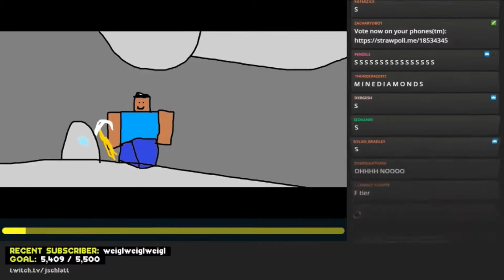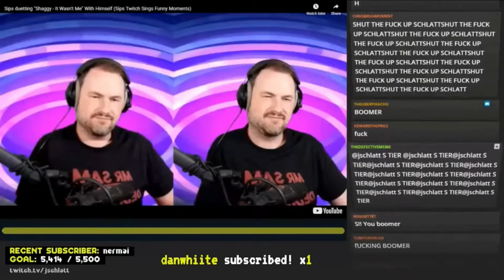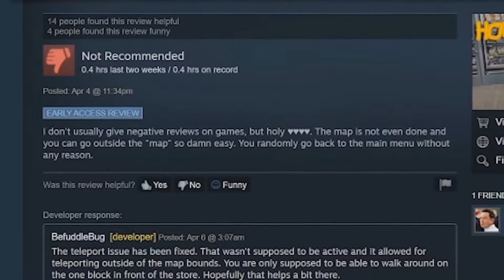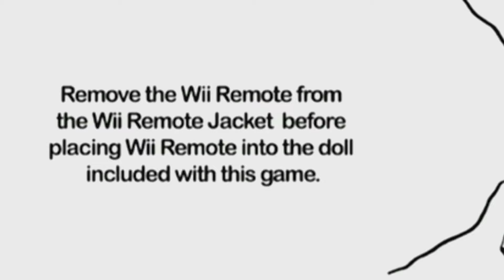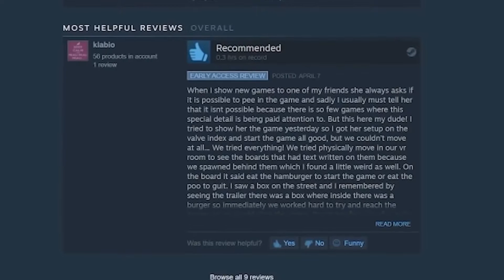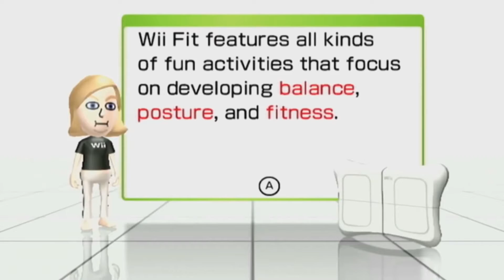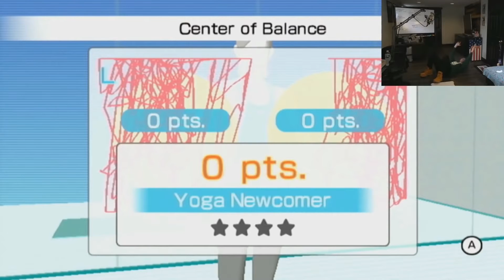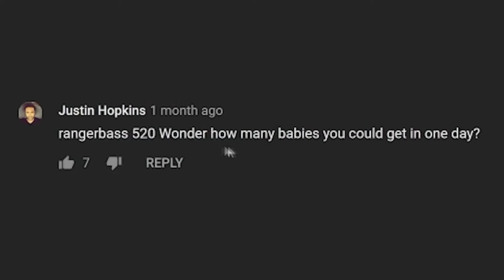Jschlatt Cringe Moments